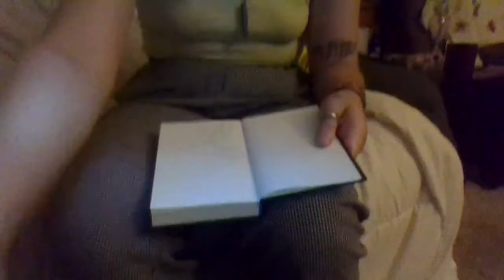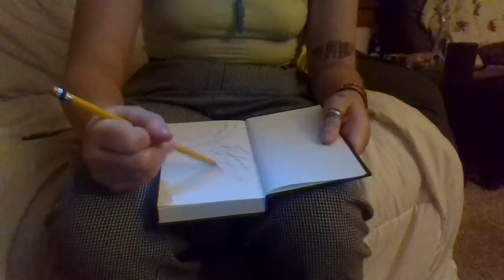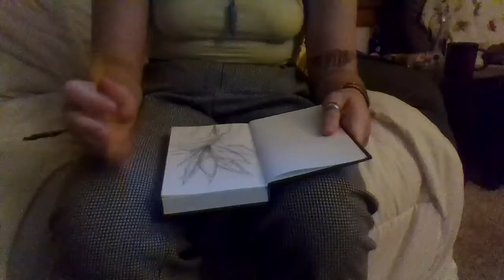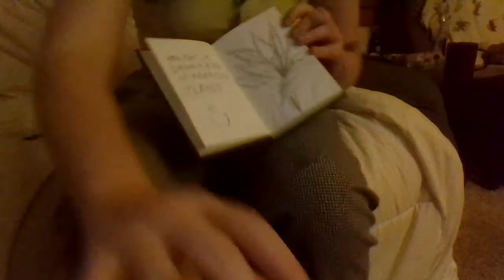Bird of paradise sketch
Bird of paradise sketch. and tits I guess? You can't see anything until the end bc my lighting was a headlamp :)